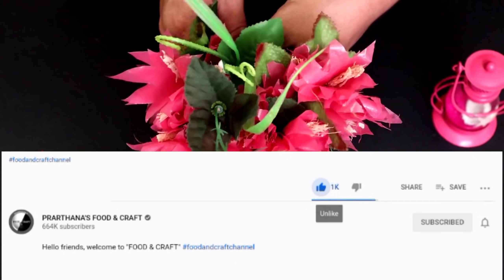പ്ലാസ്റ്റിക് കവറും ചകിരിയും കൊണ്ട് നിങ്ങൾ ഇതുവരെ കാണാത്ത ഒരു അടിപൊളി സൂത്രം | Coconut husk & cover 💡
PRARTHANA'S FOOD & CRAFT